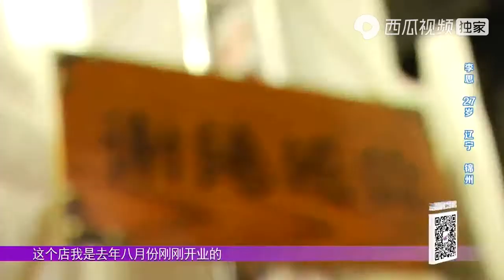女友受欺负了咋办？小伙竟要拿刀枪棍棒前去削人，太逗｜全场热恋